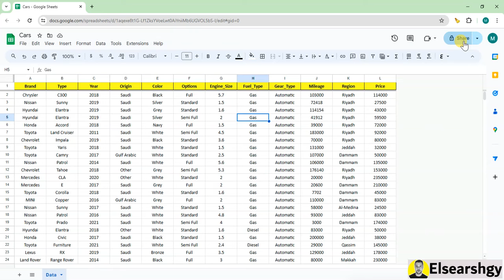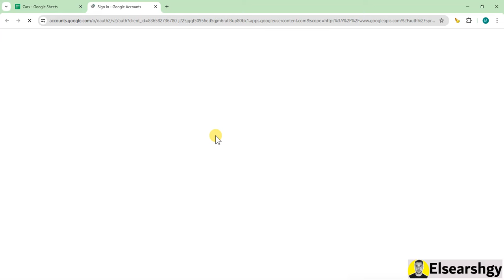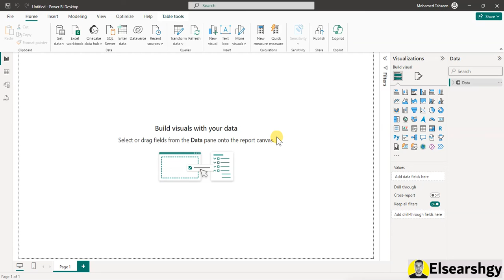ربط جوجل شيت ببرنامج باور بى اى - Import Google Sheet Into Power BI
إزاي تعمل ربط بين جوجل شيتز وبرنامج باور بي آي بسهولة. يعني هنتعلم إزاي نوصل بين البيانات اللي موجودة في جوجل شيتز ونستخدمها في باور بي آي